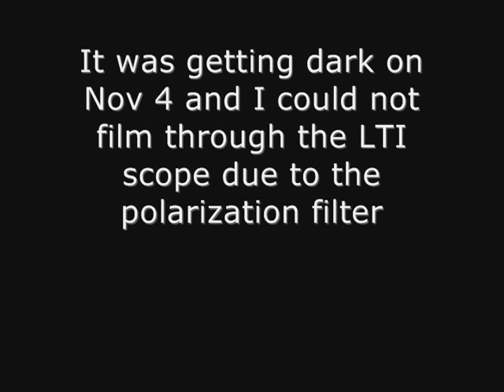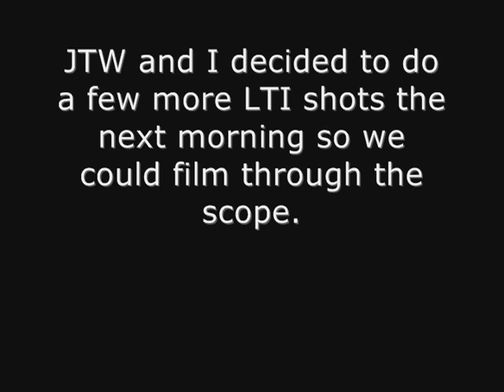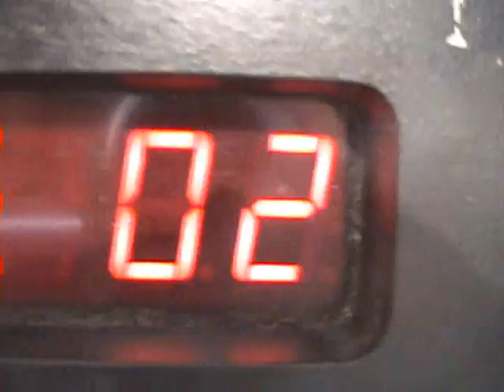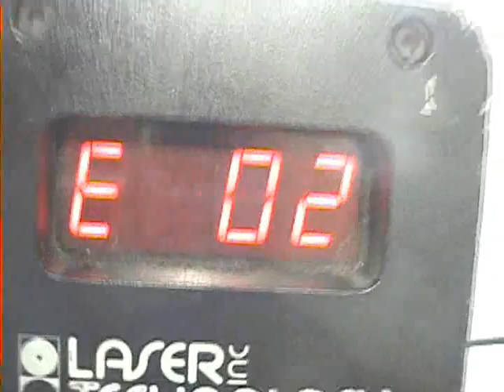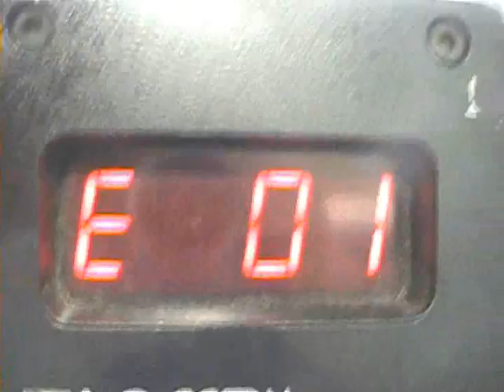Vancouver LJ Test - Mouse LPP vs LTI 20-20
Dual-head Laser Pro Park v8.3 on Mouse's Camry - vs LTI 20-20 police lidar speed gun